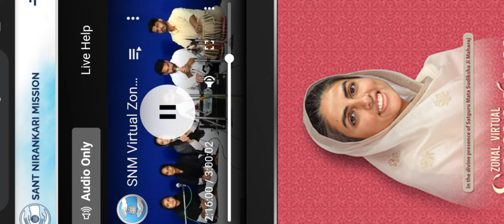SAHIB MERE SAMRATH HA -ABH JI & SATHI NIRANKARI BHAJAN